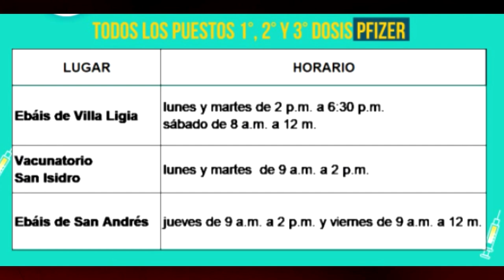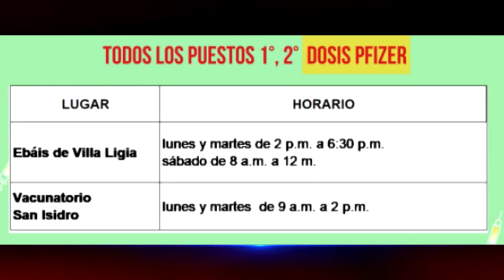Área de Salud de Pérez Zeledón dispondrá de solo tres puestos esta semana para vacunación contra Cov